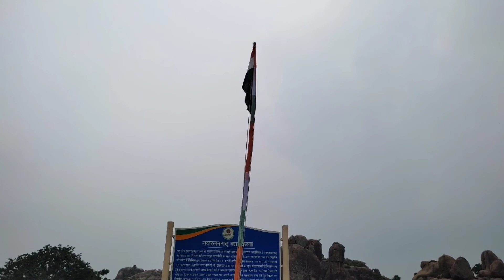नवरत्नगढ का इतिहास||Navratangarh Vlog|Gumla Jharkhand|Rakesh Baraik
नवरत्नगढ का इतिहास।
Navatrangar vlog video gumla Jharkhand
navratangar ek atihasik jagha hai.or yaha jharkhand ke gumla jila ke sisai prakhand se lagbhag 9 km ki duri pe hai.
Navratan gar jane ke liye Apko sisai se basiya wale road me jana hoga or ek gaw hai nagar wahi se right side thora sa andar jana hoga.
Navratangar ka itihas
is kile ko chota Nagpur ke nagvanshi raja durjan sah ke dwara nirman karaya gaya hai.
or navratan kile ki khas bat ye hai ki kila 9 manjila hai or har manjile me 9 kamre hai.
ye kila charo or paharo se ghira huwa hai jo is kile ko dusmno se surksha pardan karti thi.
Hundru fall
yah fall Ranchi se 45 km ki duri pe hai.
yaha har roj bahut se log fall ki khubsurti dekhne aate hai.
is fall me 320 fit ki uchai se pani niche girta hai or yah jhrkhand ka sabse uchha fall hai.
aap sab bhi aayiye or iski sundarta ka aanand le.
Rakesh baraik on On Instagram On Facebook 0n Twitter:- rakeshbaraik2
Special thanks to
Bandhan oraon
Janamejay baraik
dada ji☺️🙏